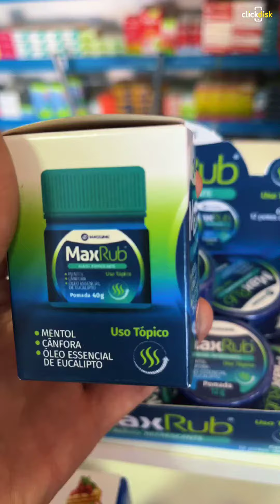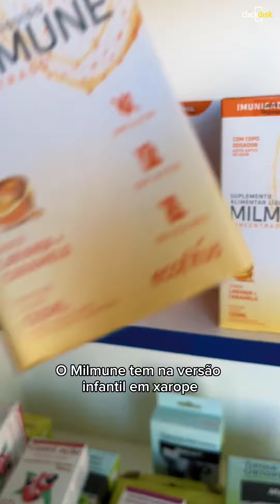Max Farma em São Sebastião do Paraíso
Kit de sobrevivência do inverno 🥶

Sabemos que no inverno sempre tem que ter um cuidado a mais não é mesmo? 🤧 Então corre para a @_drogariamaxfarma e garanta seu kit !💊

CATEGORIA: Drogaria, Farmácia, Remédios, Perfumaria, Produtos de Beleza, Dermocosméticos, Suplemento Alimentar em São Sebastião do Paraíso MG.

Produtos e Serviços: farmácia, medicamentos, perfumaria, produtos de higiene pessoal, medicamentos genéricos, suplemento alimentar, desodorantes, filtro solar, fraldas descartáveis, fraldas geriátricas, produtos de beleza, dermocosméticos.

Endereço: Avenida Wenceslau Braz, 235 - Mocoquinha - São Sebastião do Paraíso MG.